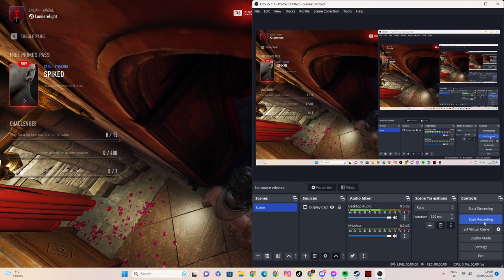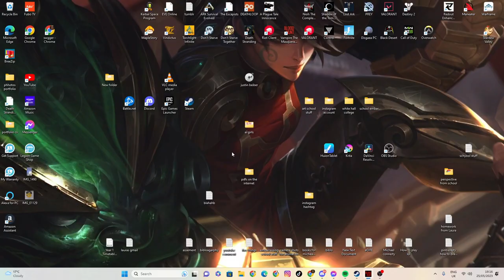vampire the masquerade - bloodhunt just trying it out